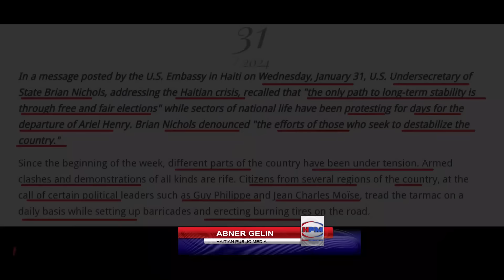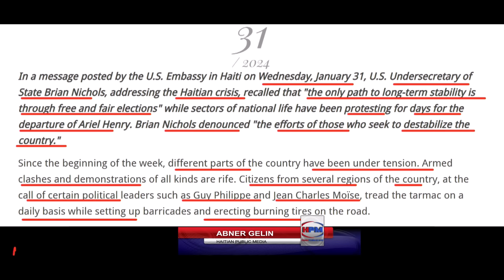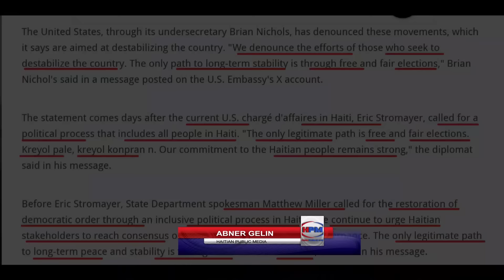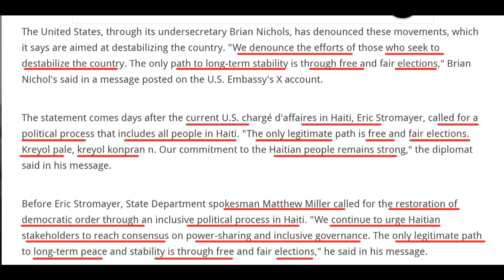POZISYON PEYI ETRANJE SOU MOUVMAN REVOLITION EN HAITI - KISSA GUY PHILIPPE KA DECIDE - ABNER GELIN